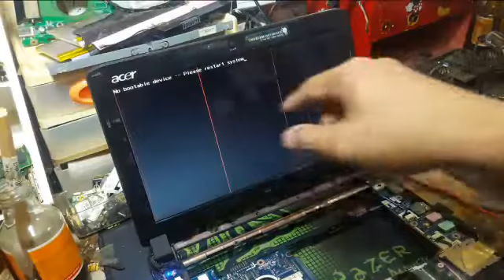acer Servis Notebook | Acer d270 no display, mati total tapi lampu indikator menyala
Servis notebook Kendala pada acer aspire one tipe d270, d257, NAV50, 722, adalah ic southbridge panas. Kondisi notebook mati total tapi lampu indikator menyala